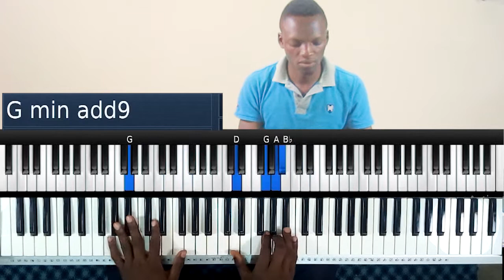No one like you. Eben ft Nathaniel Bassey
Just feeling good with this song